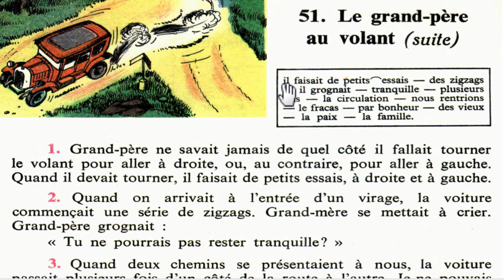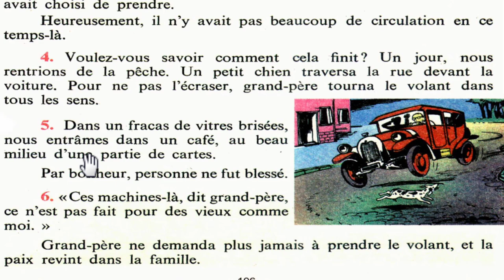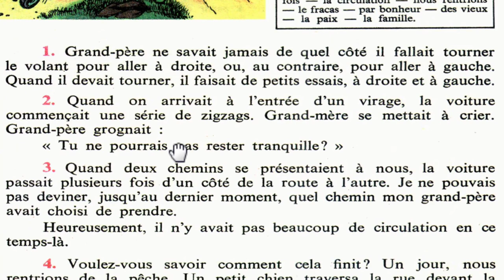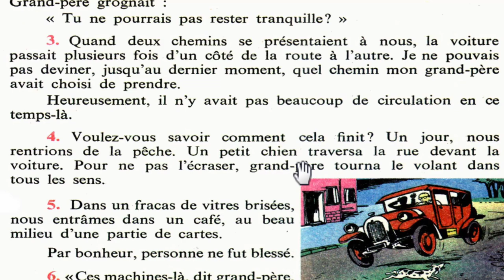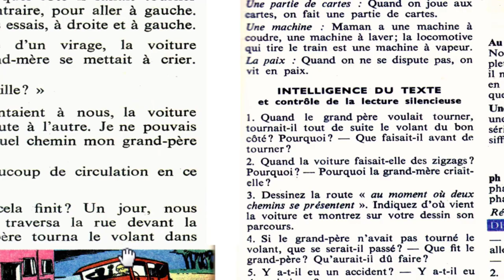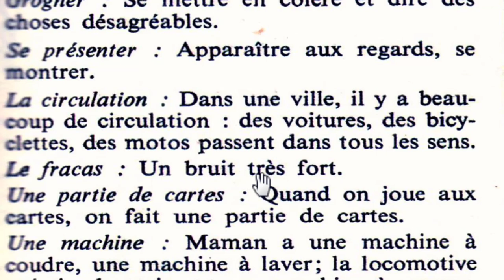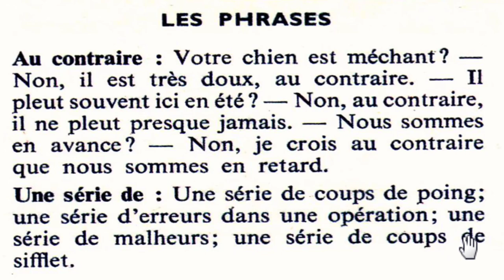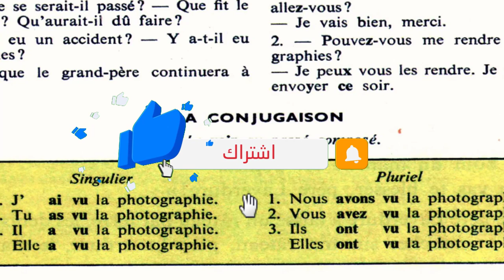تعلم الفرنسية من القصص الدرس 47